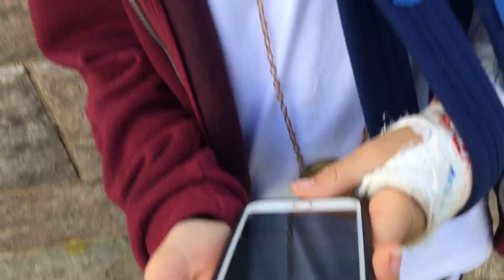Harry Potter In Real Life (Part 2)